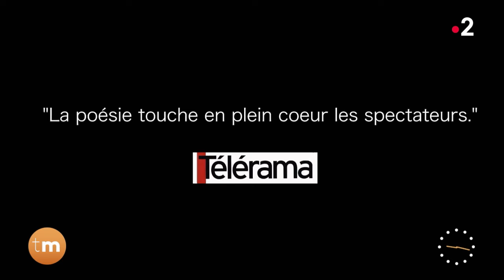L’invitée du jour - Myriam Boyer déclare sa flamme aux chansons qui l'ont marquée.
Elle est une personnalité incontournable de la scène française : Myriam Boyer est l'invitée du jour de Télématin. Comédienne, elle est en ce moment au théâtre de Poche de Montparnasse, à Paris, dans « Juste un Souvenir ». Dans cette pièce, elle fait revivre sans les chanter de grands textes de la chanson française.